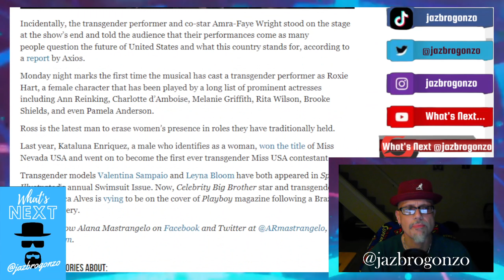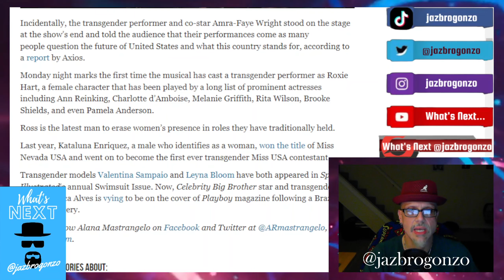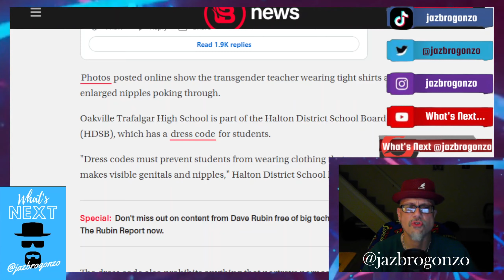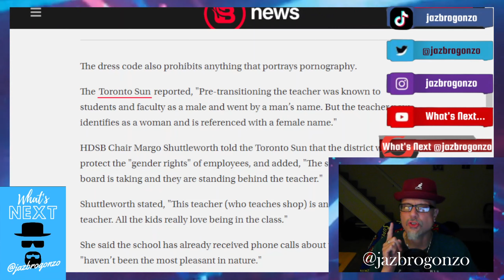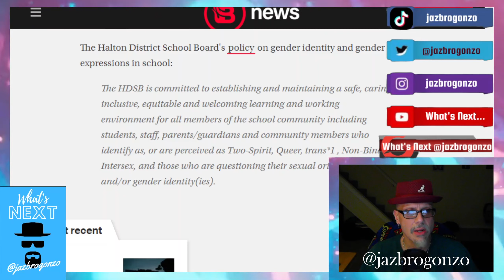BROADWAY TRANS & GROOMER ALERT IN ONTARIO...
In Other News...A pretend WaMEN becomes the 1st 'woman" to play the lead in the long running Broadway hit play "Chicago"...Now NO longer running...& a Groomer w a fetish for FAKE BOOBS teaches shop class in Ontario...